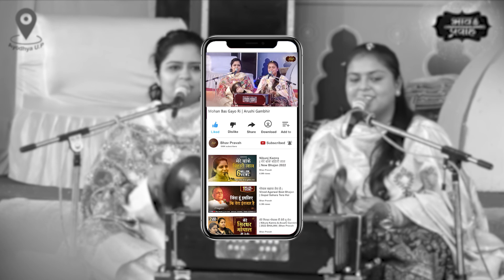Mohan Bas Gayo Mere Man Mein | आरूषि गंभीर जी | Bhav Pravah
Arushi Gambhir Bhajan- आरूषि गंभीर जी- Krishna Bhajan- Mohan Bas Gayo Ri, Bas Gayo Mere Man Mein- मोहन बस गयो मेरे मन में- ये बांके बिहारी, ये गोवेर्धन गिरधारी मेरे मन में ऐसे बसे कि अब लोग लाज सब पीछे छूट गई, अब तो जहाँ नज़र घूमती हूँ, केवल वे ही नज़र आते हैं!

Lyrics- श्री नारायणदास जी भक्तमाली 'मामाजी'
Singer- Arushi Gambhir Ji | आरुषि गंभीर जी

Arushi Gambhir began singing at the tender age of 3 and has been spreading hari naam since then. She has performed at several bhajan sandhyas across the country and believes in serving Lord Krishna with her selfless devotion and love.